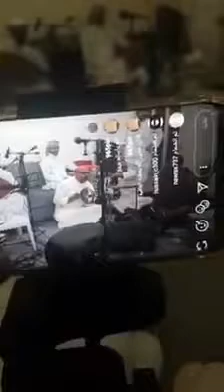أغنيه جميله - مرت الايام والمقصود تم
مرت الايام والمقصود - تم